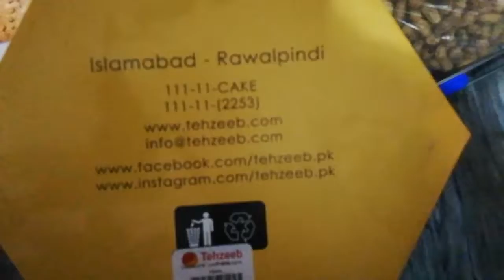Randoms clips of my day / tahzeeb bakery k saman /outing with family